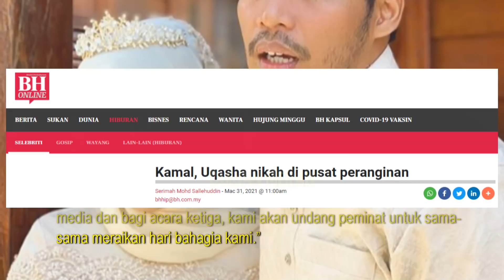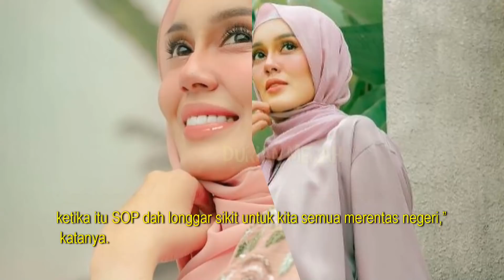Kamal Adli, Uqasha Senrose Nikah di Pusat Peranginan